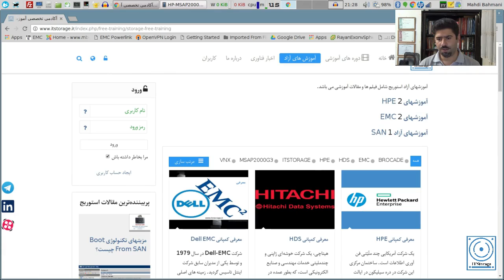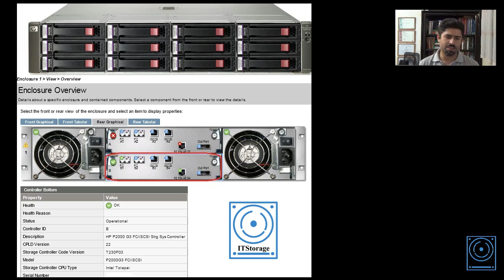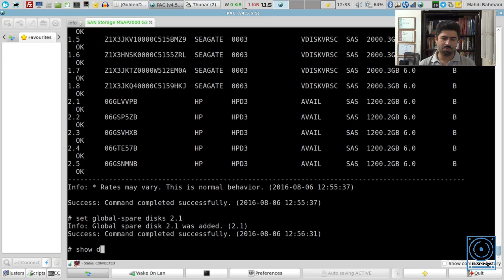HP MSA Add Global Spare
مطالب تکمیلی را  از طریق لینک زیر مشاهده نمایید.

آکادمی تخصصی آموزش سیستم های ذخیره سازی و سیستم های لینوکس بیس
 لینک کانال تلگرام و آپارات